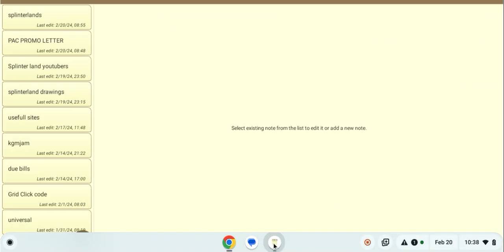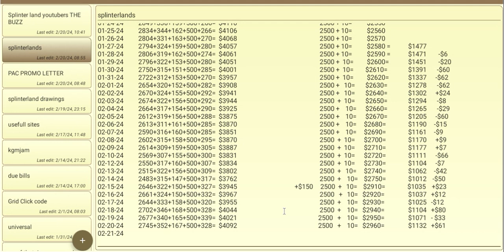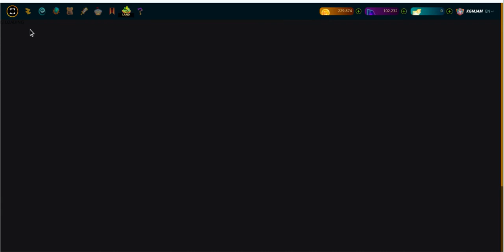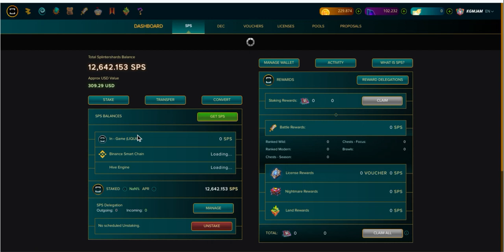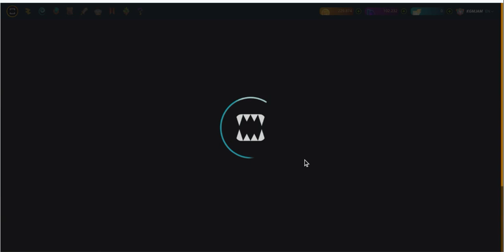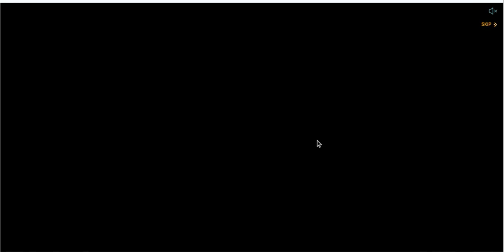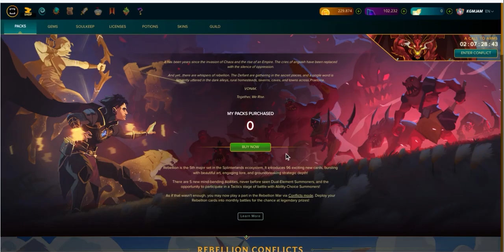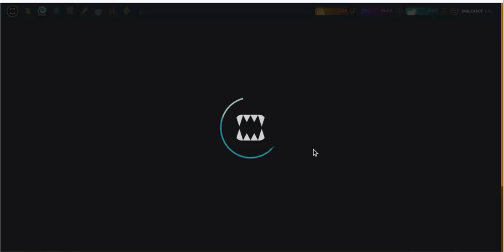KGM JAM Splinterlands Land, pack openings and market purchase 02-20-24